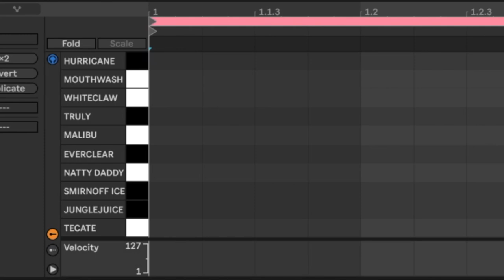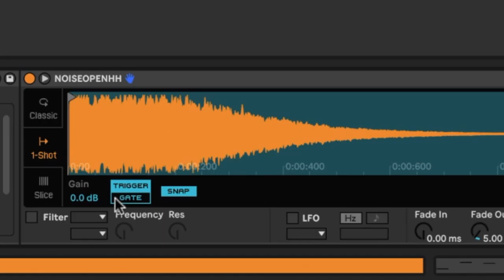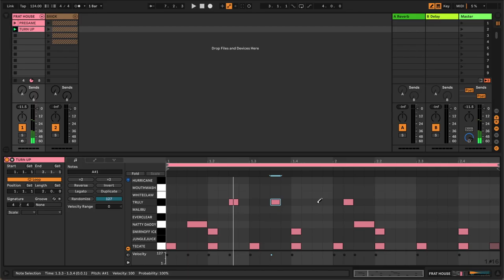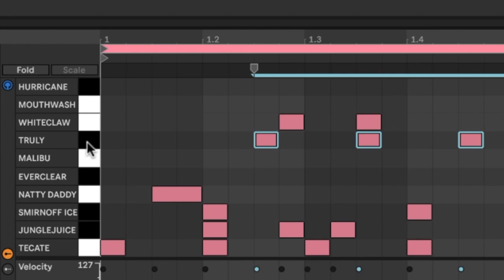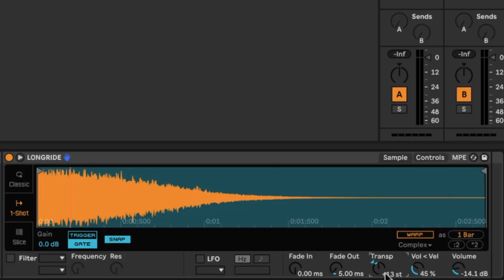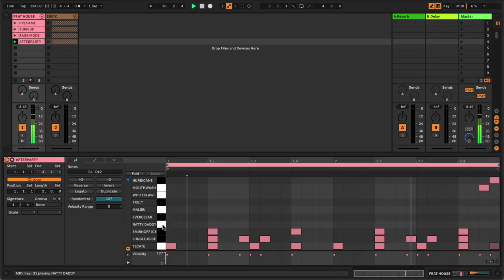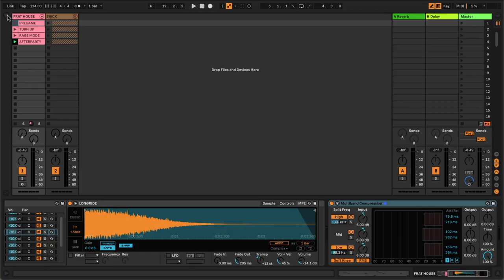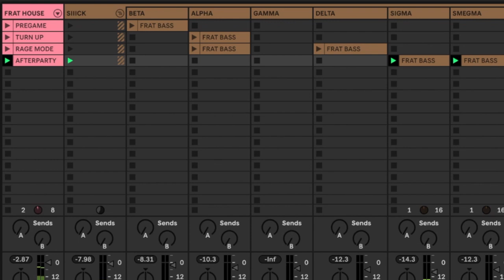How to make SICK House Drum Beats | You Suck at Drums #5